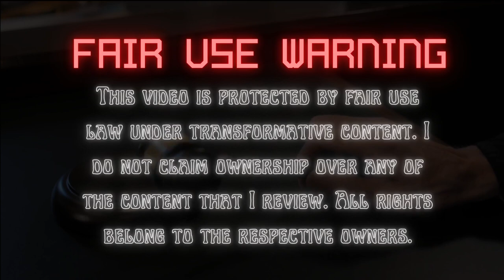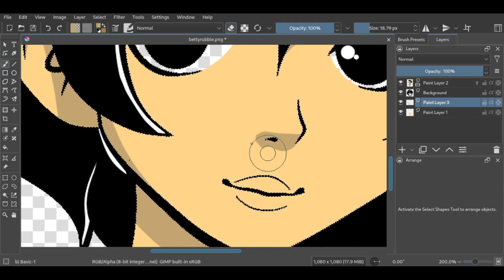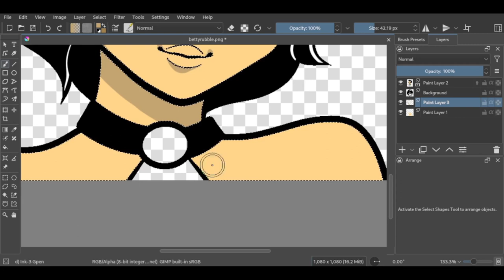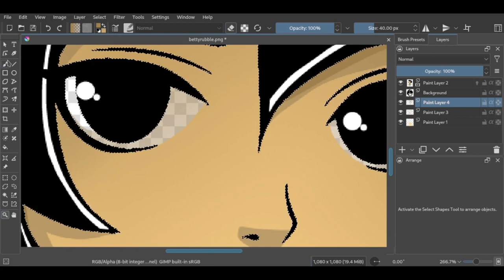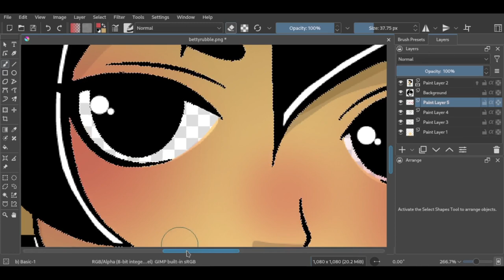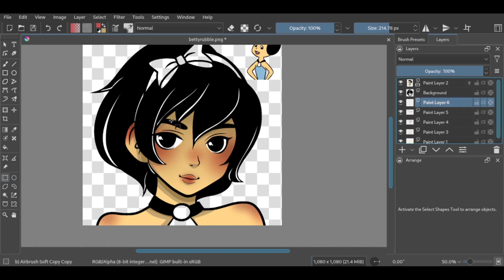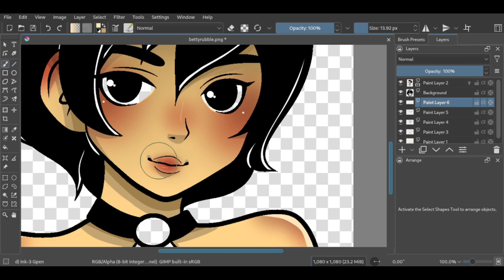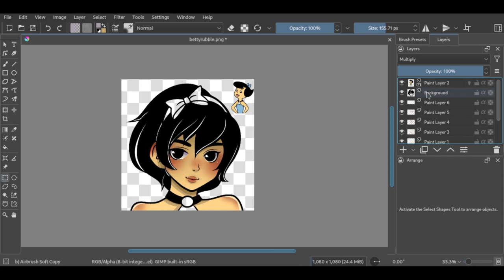Why ‘Horrible Histories (Seasons 1-5)’ is Still Great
In this video I discuss the much beloved British children’s edu-taintment show, ‘Horrible Histories’ and why it’s so good.